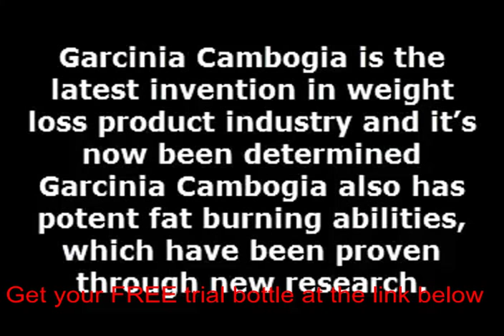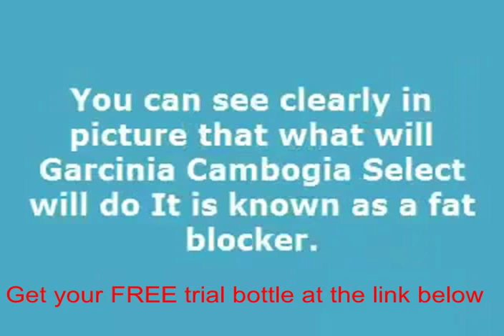How long do garcinia cambogia take to work